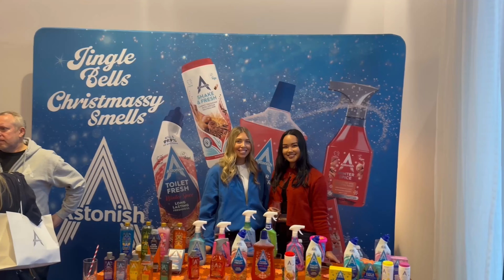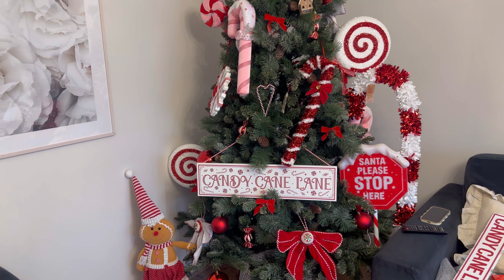WEEKEND VLOG| Manchester trip, B&M haul & Christmas decor